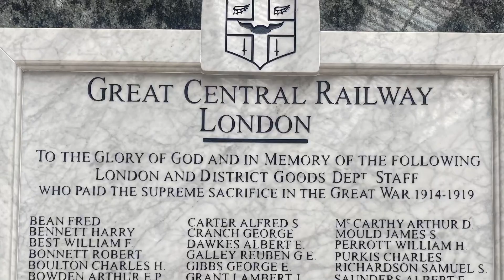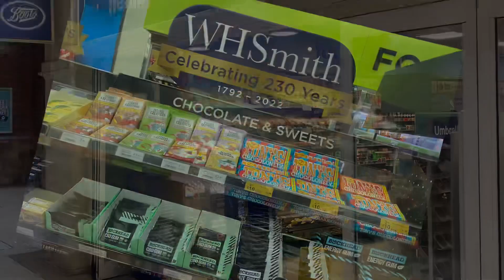Yves&Anne-Zoé à London-10 2022/07/01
Vacation in London-10 2022/07/01